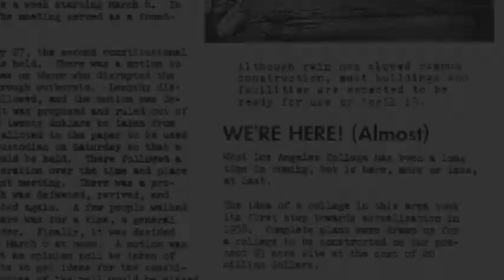West LA College 55Years (2 of 7) - How We Got Here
Enjoy 7 shorts recapping major moments in the history of West Los Angeles College. Here in video #2, see how we got started.